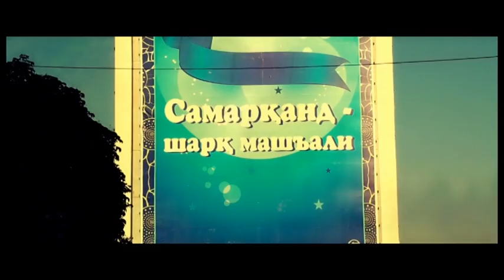Sanobar Matmurotova - Samarqandim